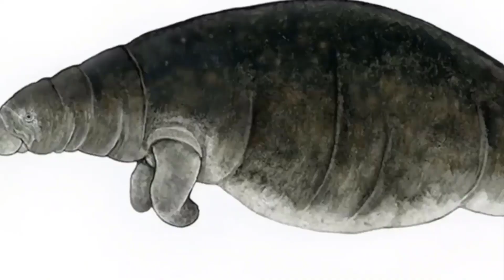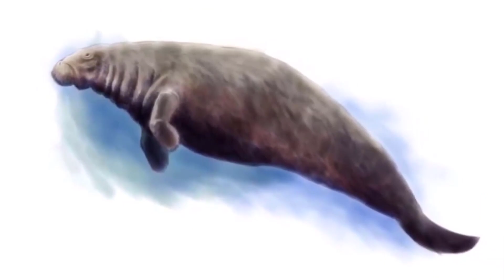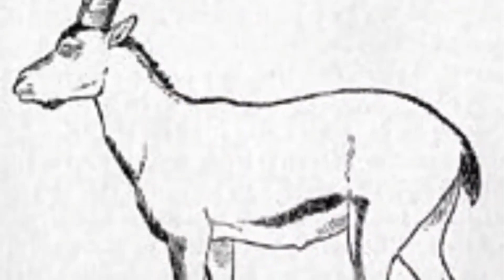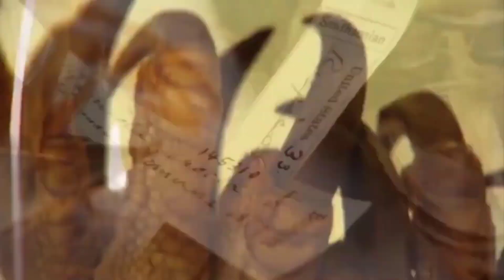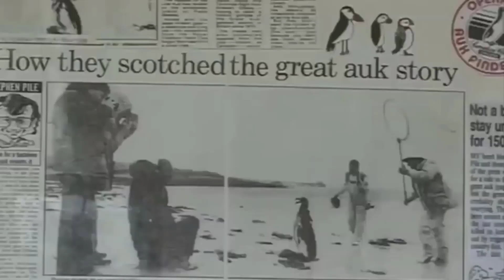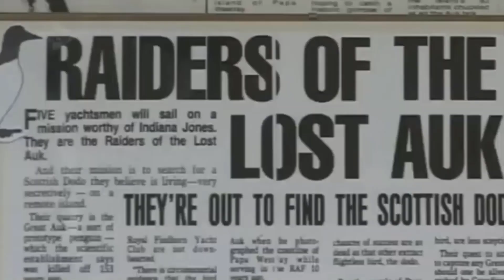Animals that no Longer Exist on the Surface of the Earth.. (Gone Forever)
Top 10 Extinct Animals

Hello Everyone, Welcome to another new YouTube video & in this video, we are going to show you the Top 10 Extinct Animals.10 Animals that have recently gone extinct follow a trajectory of the human cantered world of habitat loss and constant changes.
We have compiled a list of some of the more recent species lost to extinction in 2021. We have also provided insight into extinction and how to delay this process through climate justice action. make sure to stay tuned and all the way to the end & Don't forget to subscribe to this channel for more updates.